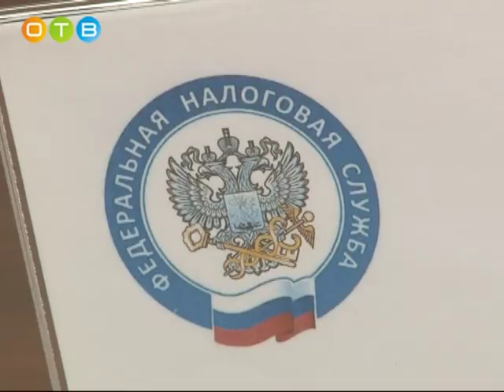Встреча налоговых инспекторов с юридическими лицами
Сотрудники Одинцовской налоговой службы встретилась с представителями юридических лиц. Беседа прошла в здании Межрайонной Инспекции ФНС России №22 по Московской области.